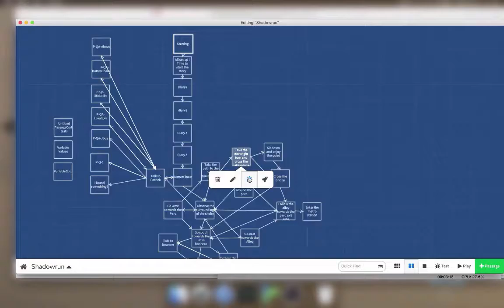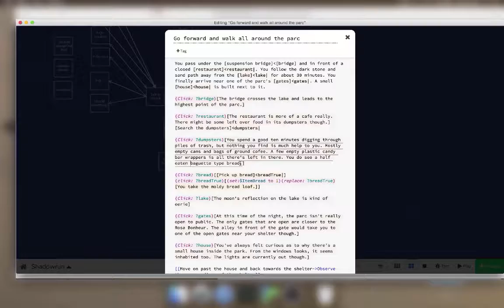Twine Edit 06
Working on a Twine 2 (Harlowe) interactive story
Experimenting with styles and adding to the story

Shadydave - alone electronic edit
Slowed down